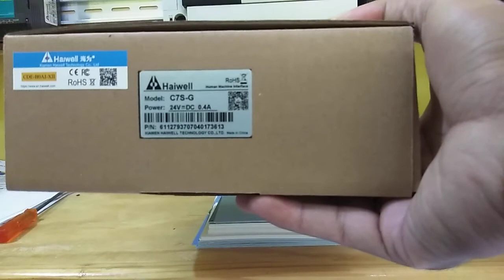Unboxing Haiwell Cloud HMI C7S-G (4G SIM Card)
Haiwell Cloud HMI C7S-G (4G SIM Card)